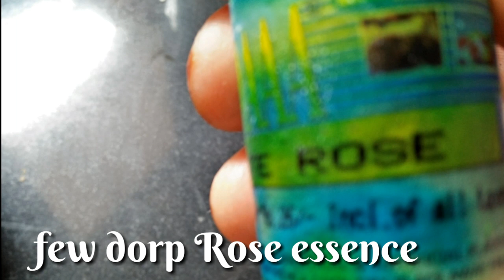Spoiled Milk Paneeri Phirni | Quick & Easy instant phirni | Phate doodh ki Phirni | Recipe in Hindi.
Assalamualaiku,
In this video We Have made Paneer Phirni Out of Spoiled Milk.. (phate doodh Ki Phirni)